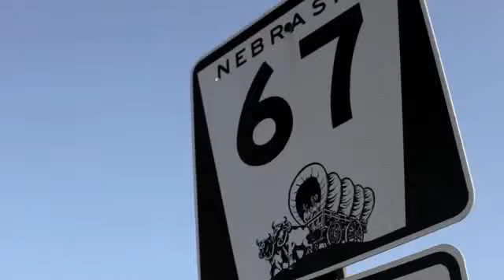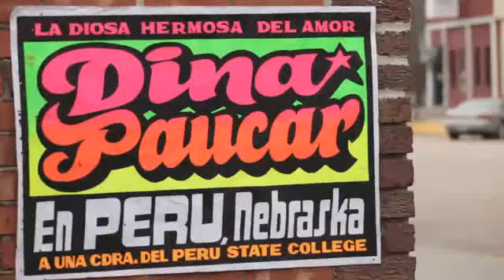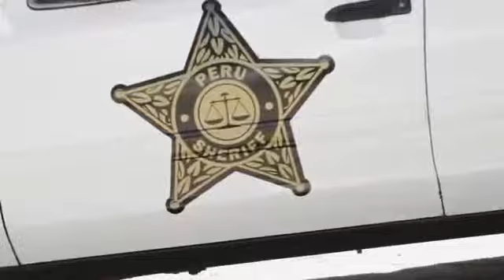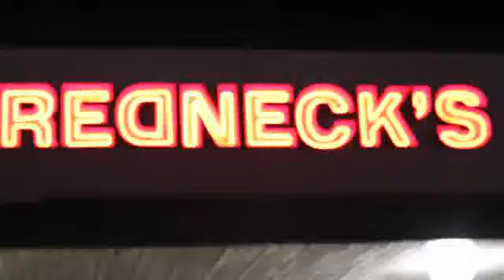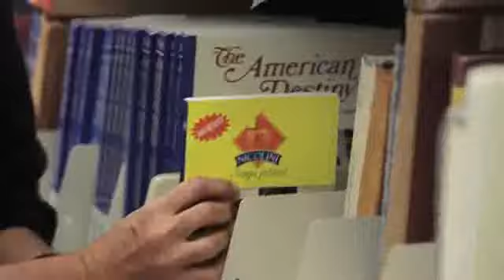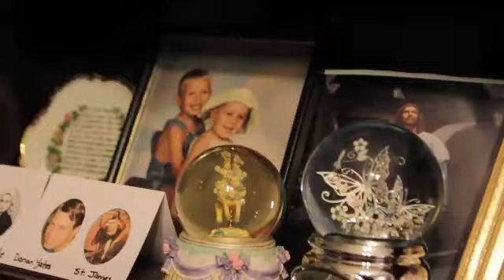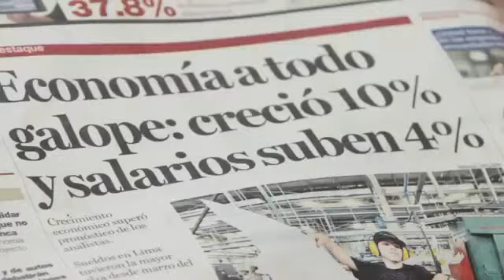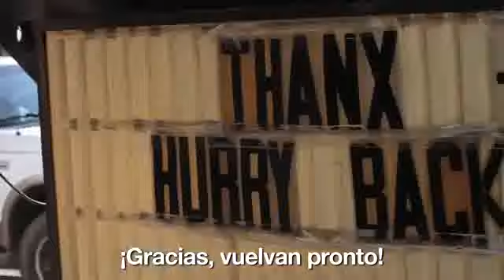DOCUMENTAL MARCA PERÚ (VERSIÓN OFICIAL CAMPAÑA NACIONAL)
Documental MARCA PERÚ donde se muestra porque debemos ser embajadores de nuestra tierra